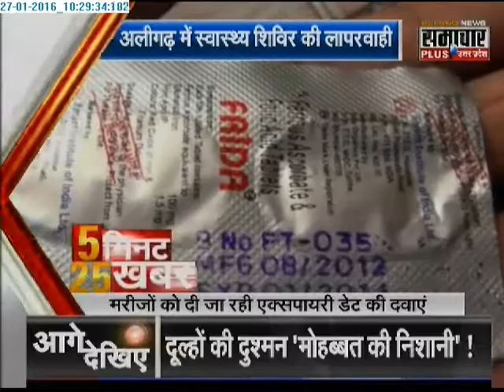Samachar Plus: 5 minute 25 khabrein | 27 Jan 2016